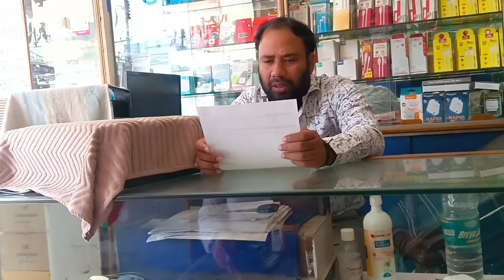Vlog#164_Finally Aarav ka report card aGaya||Kyu itna emotional Ho Gaya Aarav🥹😭?video scho..